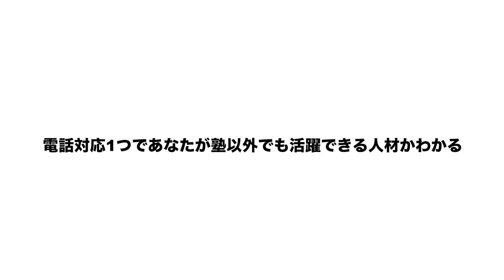保護者のフリして大手学習塾の拠点校に電話して対応力をチェックしてみた【ランキング】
2024年5月12日（日）ステップの本当の倒し方（横浜）
2024年6月9日（日）馬渕教室の本当の倒し方（大阪）

平野は今。